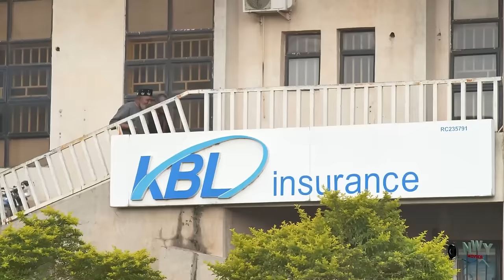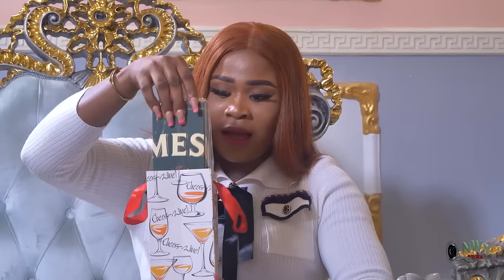She Refuse To Marry D Poor Jobber After Sending Her To School Not Knowing He Is A Billionaire 3&4